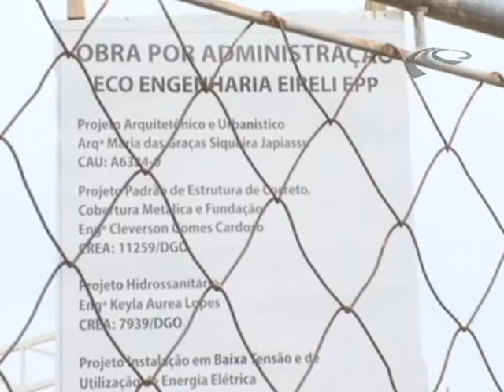Paulo Magalhães cobra conclusão de praça no setor Pedro Ludovico